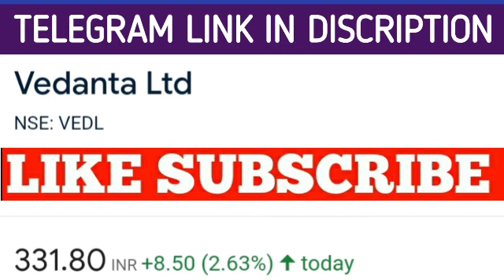Vedanta share latest news | Vedanta share price